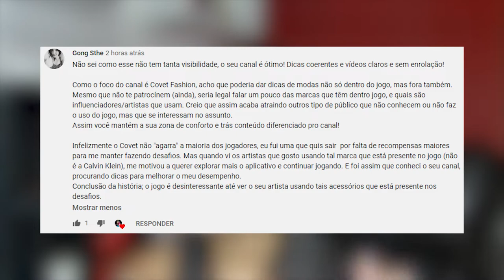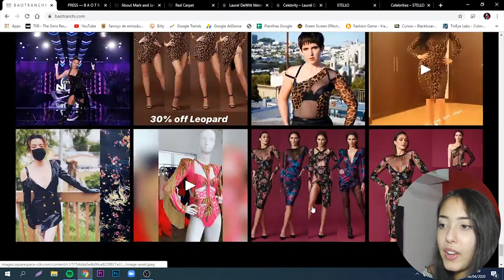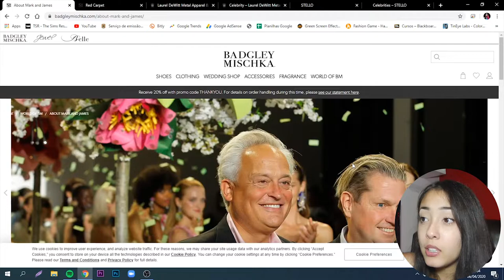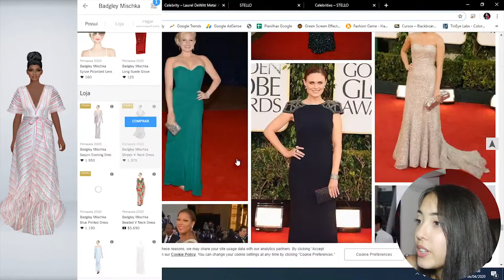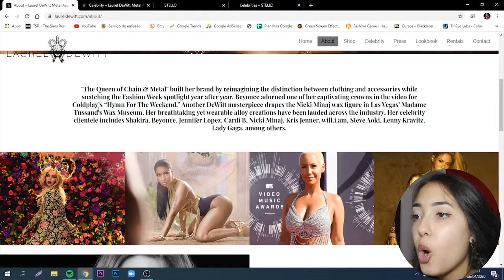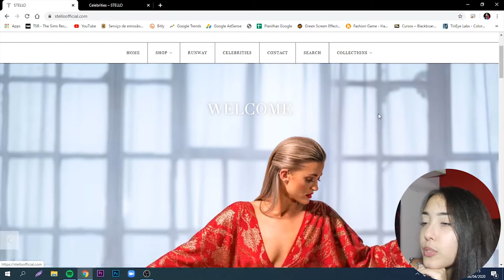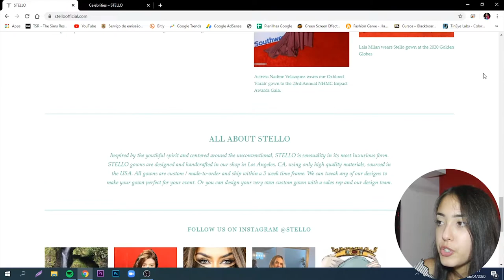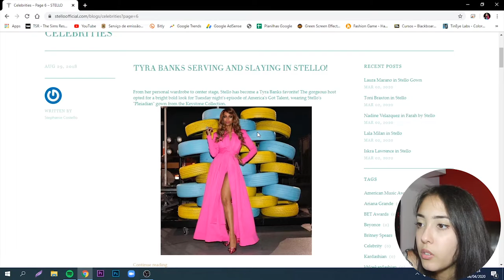ARTISTAS QUE USAM MARCAS QUE ESTÃO NO COVET! Beyonce, Nicki Minaj, Post Malone, JLO e mais!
Vasculhei as marcas Bao Tranchi, Badgley Mischka, Laurel Dewitt e Stello e encontrei MUITAS celebridades que vestem exatamente as roupas que existem no jogo!